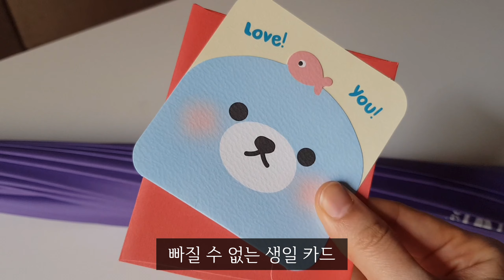ENG직장인 브이로그 l 용기내 챌린지 하고 순대 쪄서 사골곰탕으로 순대 국밥 만들어 먹는 일상(순대 잘 찌는 방법, 수세미 소독, 미스트 버리는 방법)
안녕하세요.
6월의 마지막 날이네요🙂
열심히 연마제 제거한 스테인리스 용기로 분식집에서 용기내 챌린지 동참했어요. 뿌듯한 시간이었습니다✨